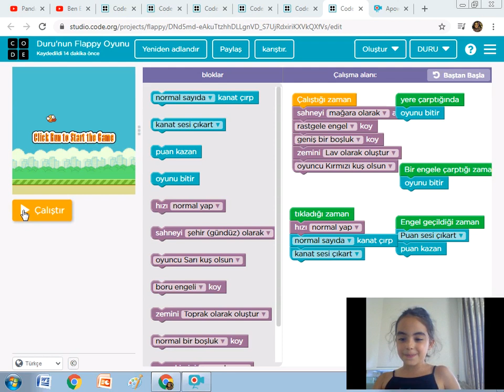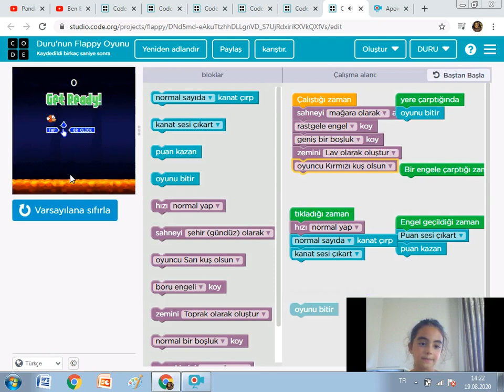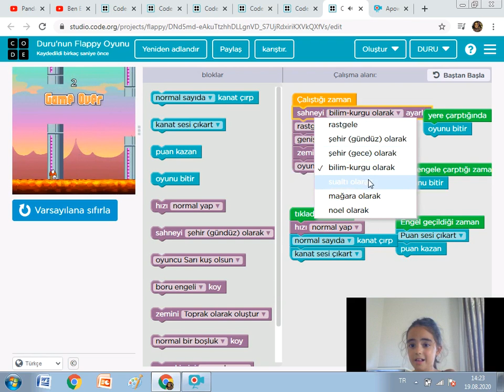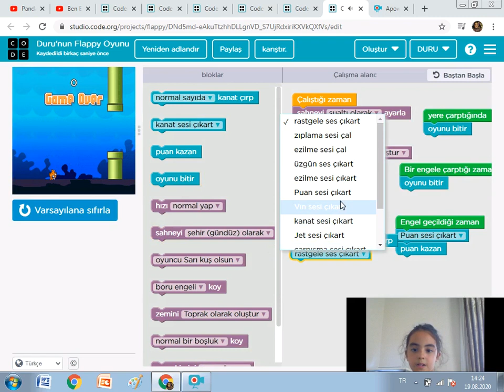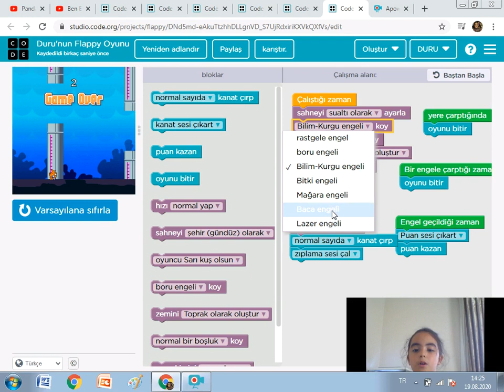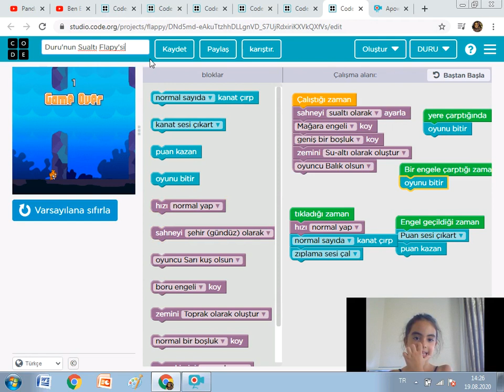Sualtı Flappy'si | Bir Saatte Kendi Oyunumu Tasarladım! | Eğlenelim ve Öğrenelim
Code Org sitesinde Flappy oyununun su altı versiyonunu tasarladım.Oyunu güncelledim aslında çünkü ilk tasarlamam mağaralı bir şeydi.Nasıl su altı versiyonunu yaptığımı videoya çektim.Başka oyunlar oluştururken videolar hazırlayabilirim.

KANALIMIZDA KÜFÜR VEYA OLUMSUZ İÇERİK BULUNMAMAKTADIR.EĞLENELİM VE ÖĞRENELİM KANALI KÜÇÜK ÇOCUKLARA BİLGİ ÖĞRETMEK KAPSAMINDA OLUŞTURULMUŞ BİR YOUTUBE PROJESİDİR.